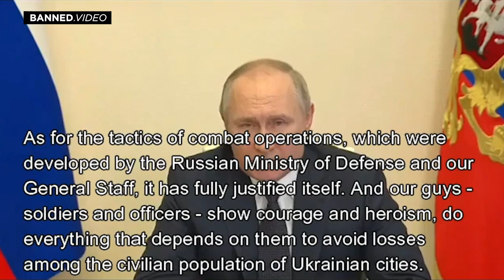748. Putin Calls West Empire of Lies (3-16-2022)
President Putin gives his take on the 2022 military action of Russia against Ukraine.

Or send to:
Richard Bruce Truth Ministries
USA